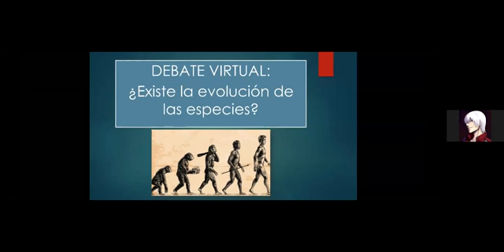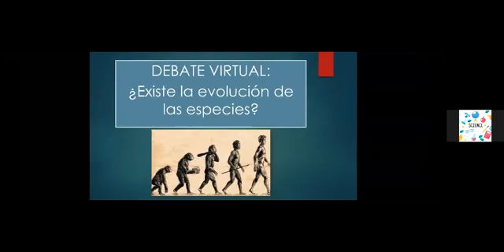1GA- Clase virtual del debate ¿Existe la evolución de las especies? - Ciencias Naturales